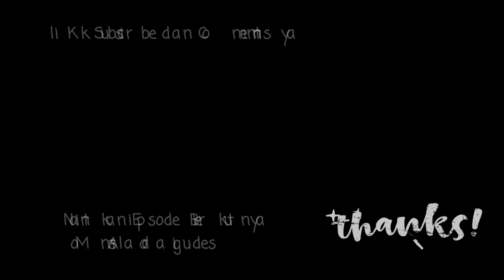Gaitore Ki Chhatriyan, Jaipur India Golden Triangle Tour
Unforgettable thats what you are, Gaitore Ki Chhatriyan in Jaipur India is beautiful collection of temples and TOMBS, you should go here if stop by at Jaipur, and get your unforgettable memory too